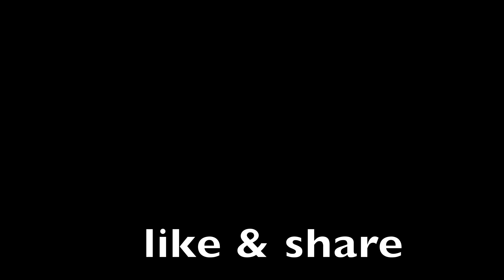હાલો ગામડે || dhaval domadiya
Title : halo gamde